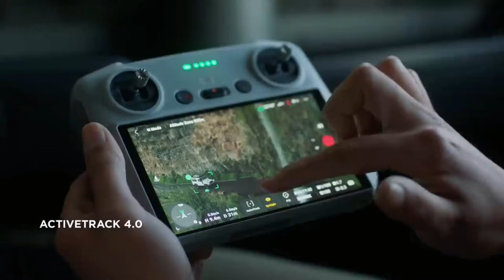Ele chegou DJI Mini 3 Pro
▬▬▬▬▬▬▬▬▬▬▬▬▬▬ஜ۩۞۩ஜ▬▬▬▬▬▬▬▬▬▬▬▬▬▬▬▬▬
                        ▓▓▓▒▒▒░░░ LINSCREVA-SE NO CANAL ░░░▒▒▒▓▓▓
▬▬▬▬▬▬▬▬▬▬▬▬▬▬ஜ۩۞۩ஜ▬▬▬▬▬▬▬▬▬▬▬▬▬▬▬▬▬
Com prevenção de obstáculos, uma câmera com capacidade para fotos RAW de 48MP e um gimbal giratório verticalmente, o DJI Mini 3 Pro redefine o que significa pilotar o Mini. Ah, e sim, ainda pesa menos de 249g. Descubra mais sobre o DJI Mini 3 Pro